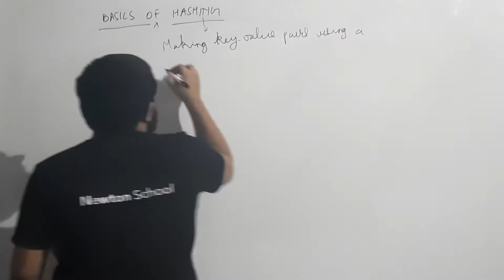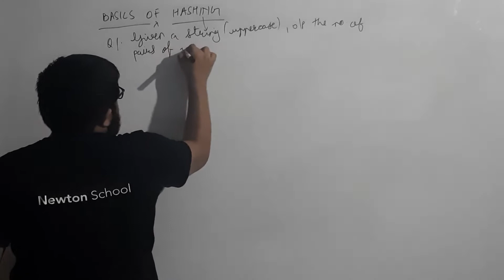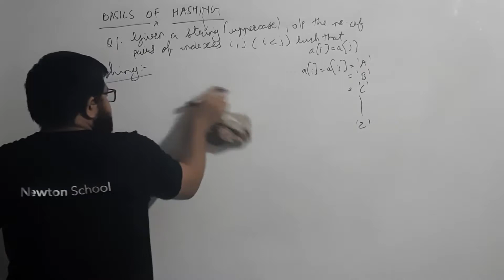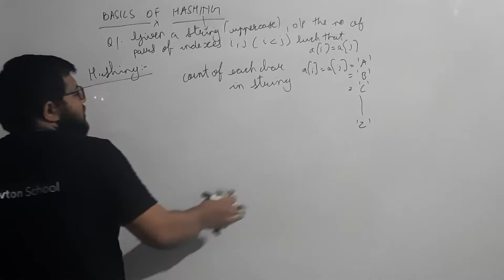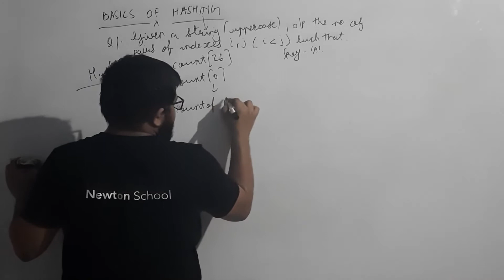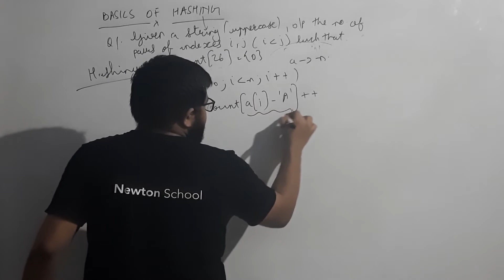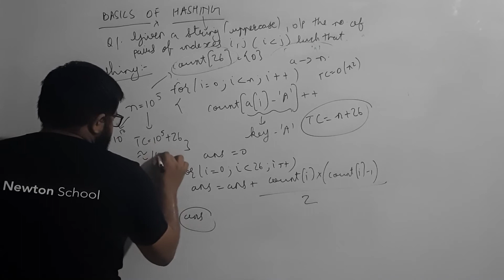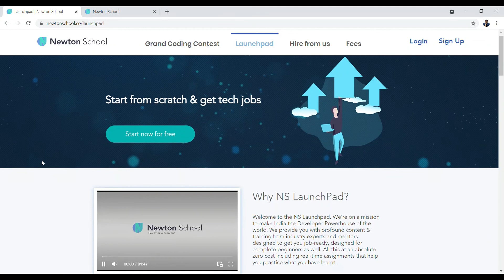L17 - Basics Of Hashing | Explanation + Code | In Gujarati | Newton School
Timestamps :
0:00 - Introduction
0:33 - Explanation Of Basics Of Hashing With Example
23:39 - Code For Example of Hashing

Hello everyone,
In this video, I have explained the basics of hashing. I have explained how using the hash function to create key value pairs and then using these values to process data makes our task very easy. I have also shared my laptop screen and explained the code of an example of hashing line by line. I hope you like it.